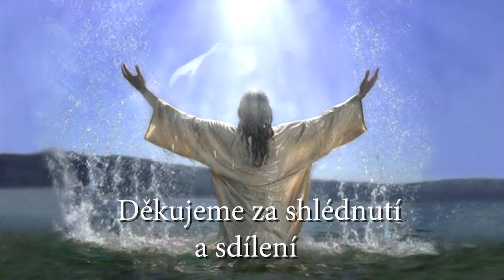Zákon, hřich a milost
Zákon je ovšem svatý, přikázání je svaté, spravedlivé a dobré. Řim. 7.12